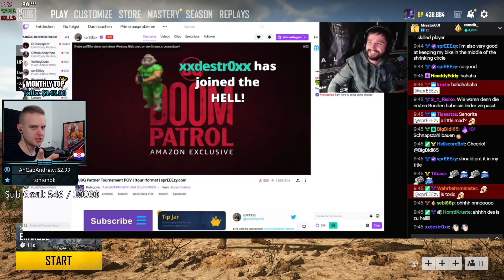PUBG Partner Duo Tournament Highlights | PUBG Throwdown | Mischief in Miramar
Personal highlights of the PUBG Partner Tournament, watch the struggle from the start to end! Very fun tournament, hopefully we see more.

★ Info
Croatian variety streamer, started streaming full-time late 2017. The stream is (mostly) family friendly. Gaming background

Monday: 19:00 [LIVE]
Tuesday: 19:00 [LIVE]
Wednesday: 19:00 [LIVE]
Thursday: 19:00 [LIVE]
Friday: [Chance of stream]
Saturday: [Chance of stream]
Sunday: 19:00 [LIVE]

Times are CEST (Central European Summer Time, UTC+2). Will try to stick to the schedule as much as possible. Starting times may vary +- 1h